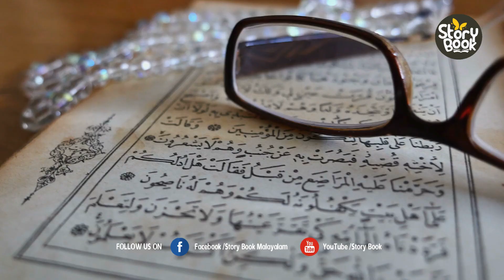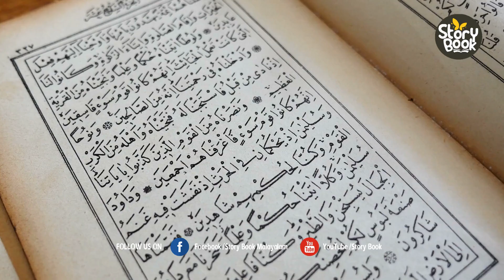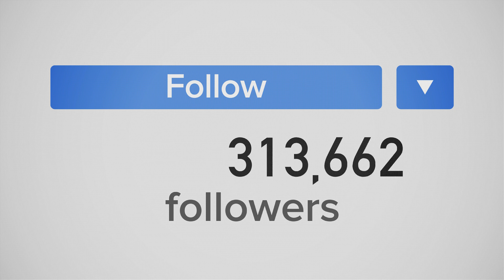ടൂറിസ്റ്റുകളുടെ പറുദ്ദീസയായ മാലിദ്വീപിനെ കുറിച്ച് നിങ്ങൾക്കറിയാത്ത 21 വസ്തുതകൾ !Facts about Maldives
All media files used in this video are licensed and commercial rights are taken from the right owner through third party(can produce licence agreement upon request) However, some media files taken from public domain sources also.